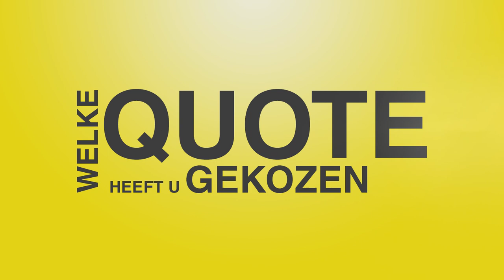100 kandidaten: Yves Buysse (Vlaams Belang)